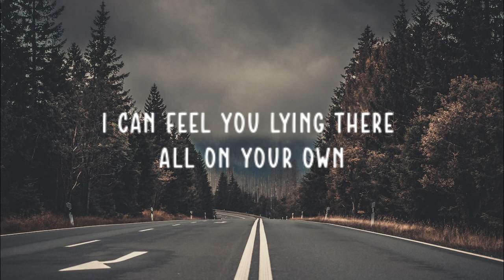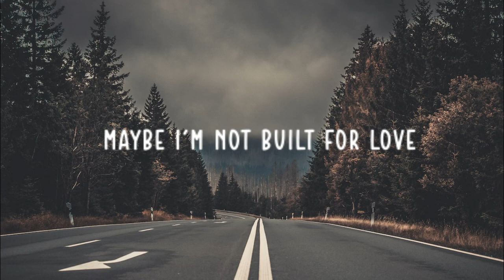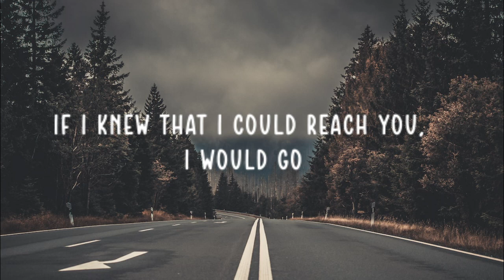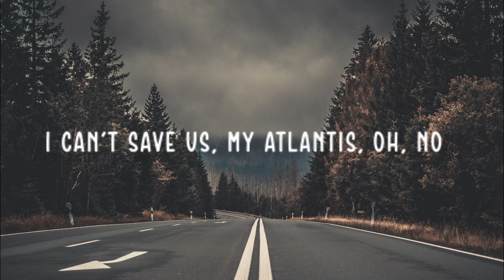Atlantis ( Lyrics ) - Seafret ( Cover Acoustic )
📄 Lyrics